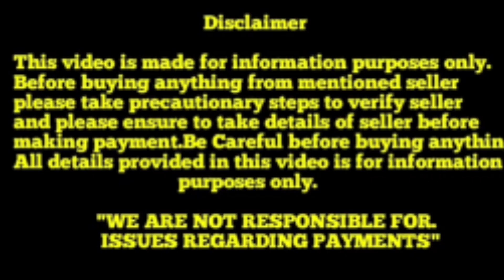Top quality German Shepherd Puppies for sale in Telugu||9502887889